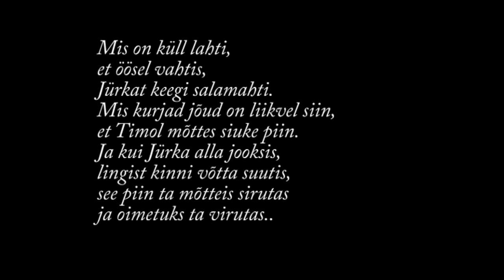Valgus (part 1)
Kasutage subtiitreid :)